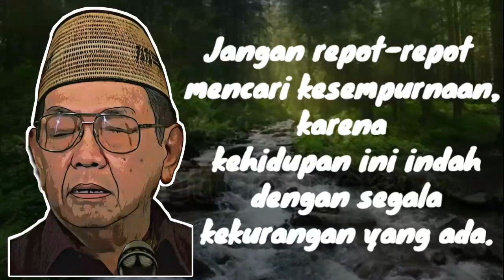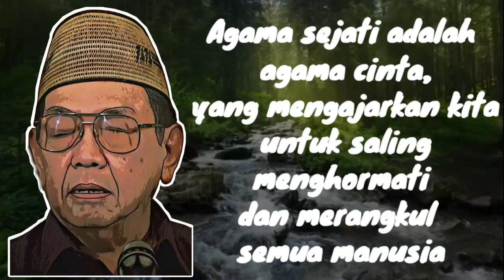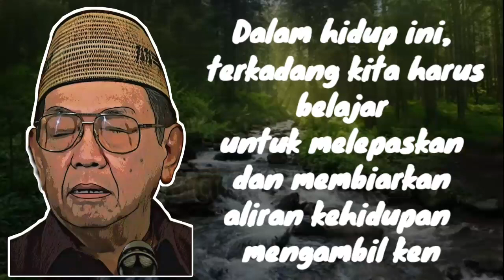20 Kata Bijak Gusdur yang Menginspirasi untuk Mencapai Kesuksesan, KH Abdurahman Wahid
"20 Kata Bijak Gusdur yang Menginspirasi untuk Mencapai Kesuksesan"

Deskripsi:
Gus Dur, atau Abdurrahman Wahid, adalah seorang tokoh yang dikenal karena kebijaksanaan dan pandangan filosofisnya yang mendalam. Dalam artikel ini, kami menghadirkan 20 kata bijak Gus Dur yang memotivasi dan menginspirasi. Dari keadilan sosial hingga kerukunan antarumat beragama, kata-kata beliau menawarkan pandangan yang kuat untuk mencapai kesuksesan dalam hidup dan membangun masyarakat yang harmonis. Temukan motivasi baru dengan kata-kata bijak Gus Dur ini dan mulailah menjalani hidup dengan semangat dan tekad yang baru.

KATA BIJAK BOB SADINO DALAM MENUJU KESUKSESAN|CRAZY CONCEPTS  TOWARDS SUCCESS